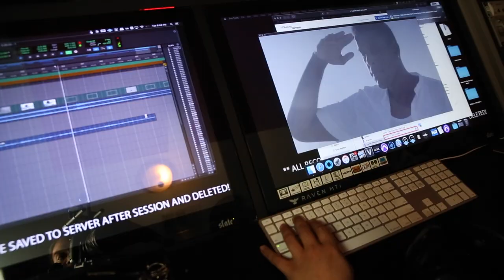BEACH CHAIN | Aryan Vaid Character Featurette CAGE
Part 1 | Beach Chain Character Featurette “CAGE”

International actor and model Aryan Vaid dives into his role and the making of Beach Chain! He provides never before shared details of the intense emotions conveyed with his character Cage.

The cult classic film Beach Chain is releasing its theatrical release date very soon and this is a film you don’t want to miss!